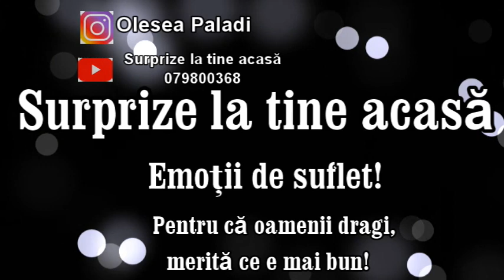Surprize la tine acasă,sat.Năvirneț,rn.Fălești.Scumpei si iubitei mame!